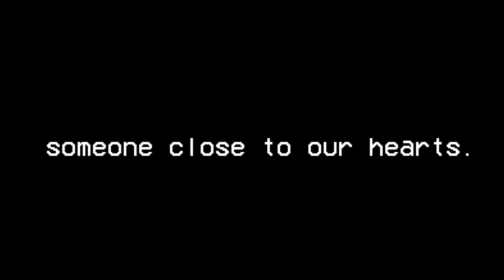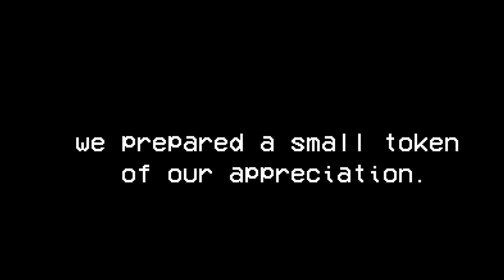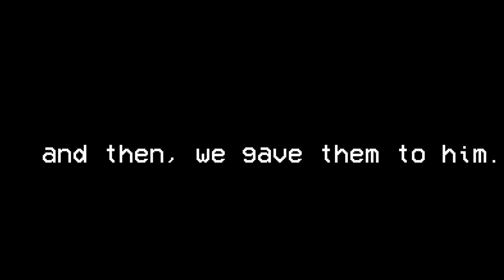Blue Thunders' "Share the Love" Video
This is Blue Thuders' entry for the Share the Love: Acts of Kindness Video making Contest.